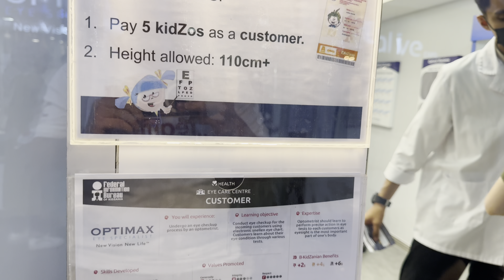KidZania Series: #11 Optometrist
In this video, Caleb tries out the role of an optometrist at KidZania! Watch as they learn about eye health, conduct vision tests, and help patients see clearly. This fun and educational experience teaches kids about the importance of taking care of their eyes in an engaging way. Join us for a day in the optometry clinic and discover the world of eye care through the eyes of a child!